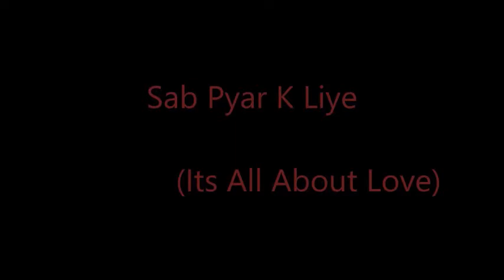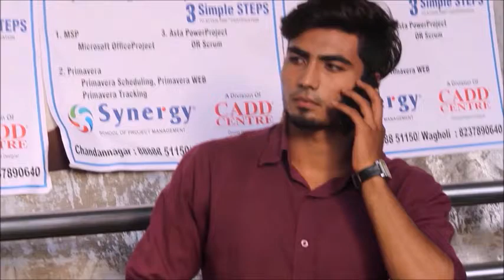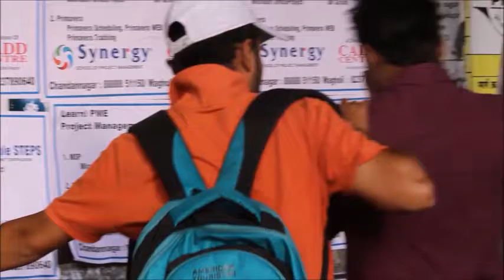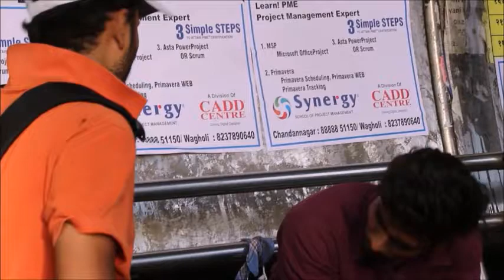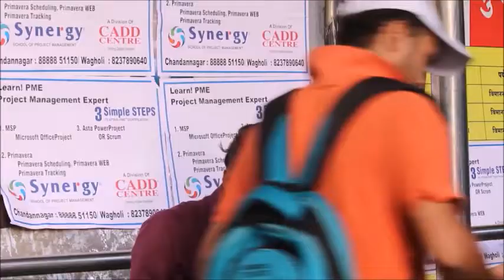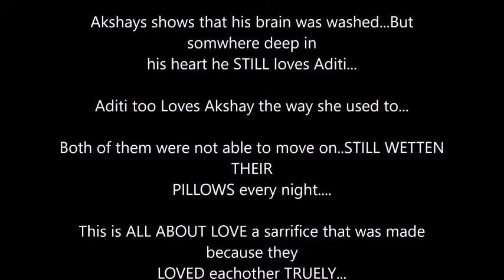Sab Pyar Ke Liye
A Story that truly defines LOVE